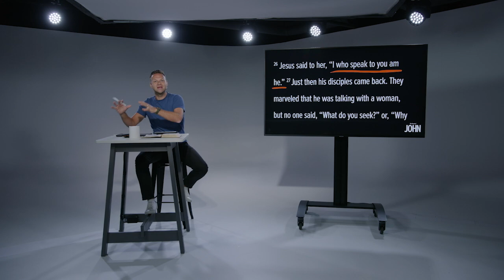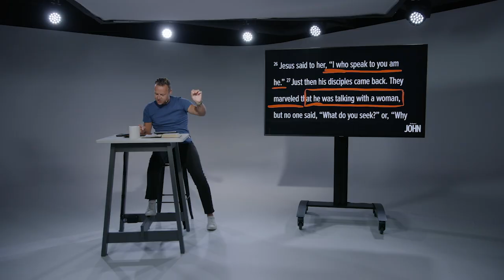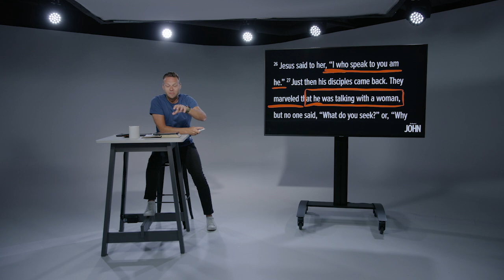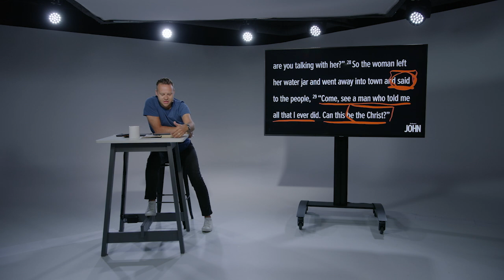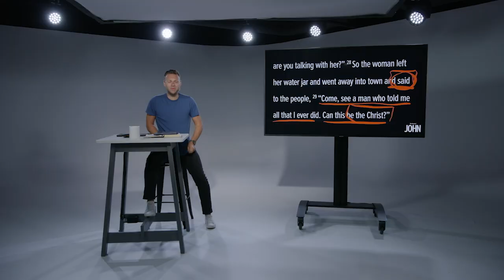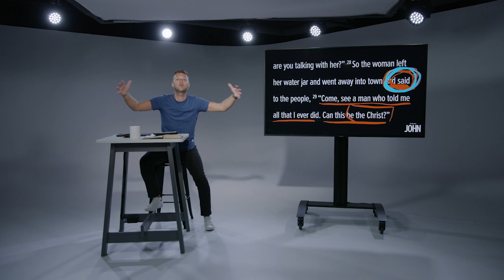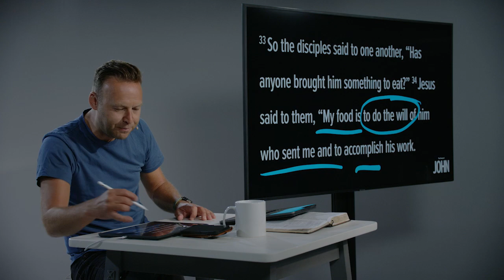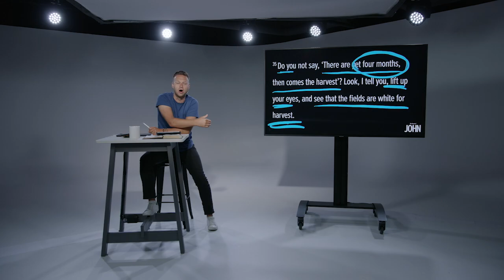Do Actions Really Speak Louder Than Words? (John 4:26-35)